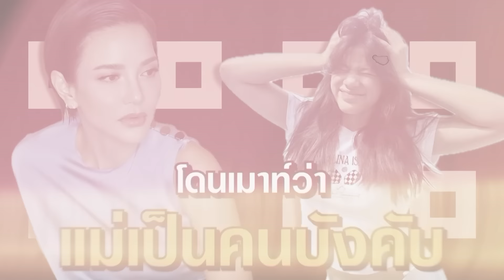คุยแซ่บShow : “อ้อม พิยดา”เคลียร์ชัดให้ลูกสาว “น้องนาวา” มีแฟน? ย้อนเล่าเคยเกือบโดนลักพาตัว!!